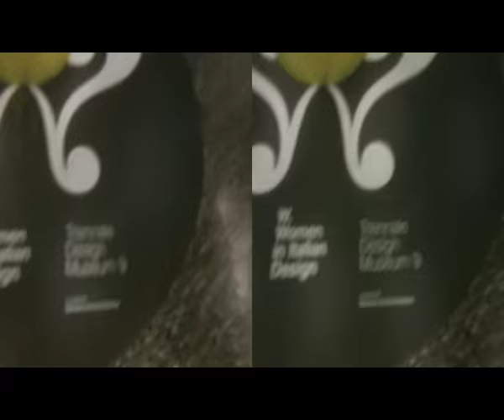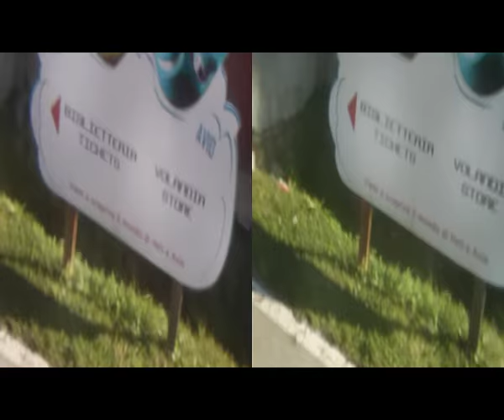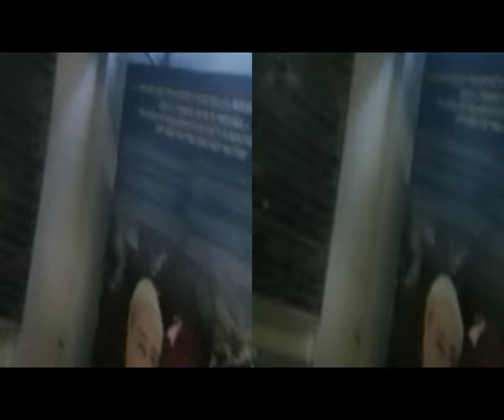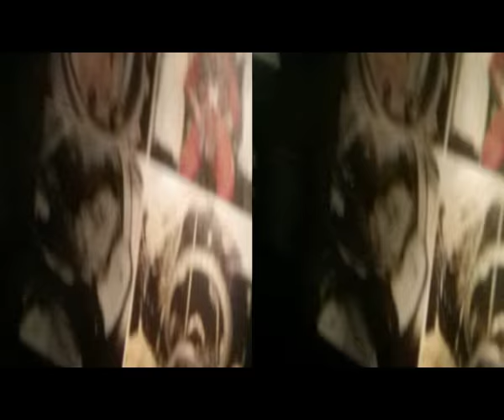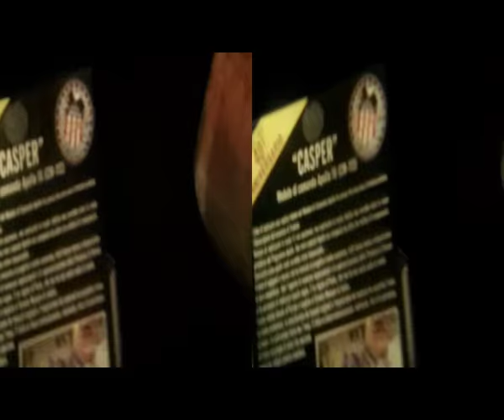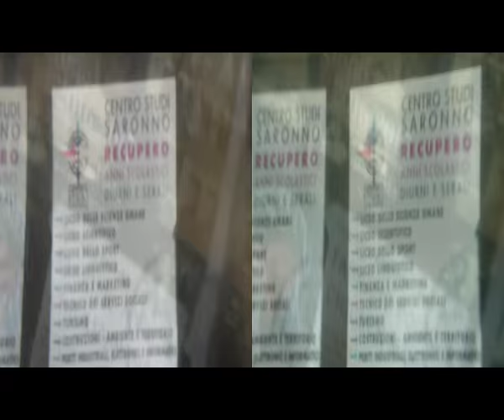3D Anaglyph MalpensaExpress Volandia [by Sergio Conegliano]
3D Anaglyph MalpensaExpress Volandia [by Sergio Conegliano]
BloggieSonyFly'sEye&spacedPlanif.Lens+MAGIX video deluxe 17 Premium. NB. via Gear Symbol 2D | beside